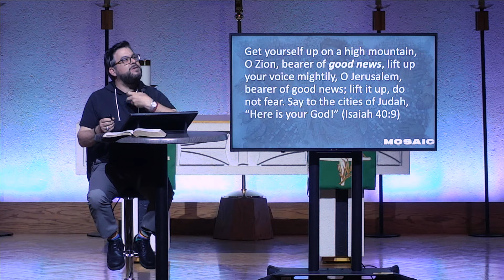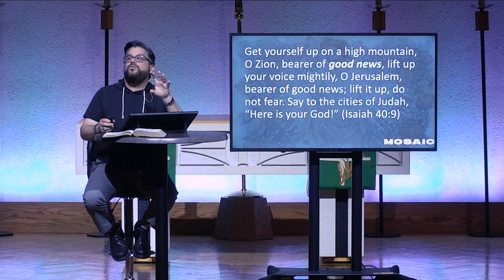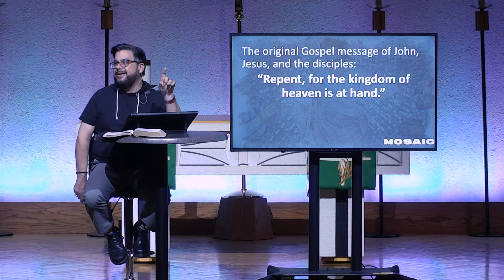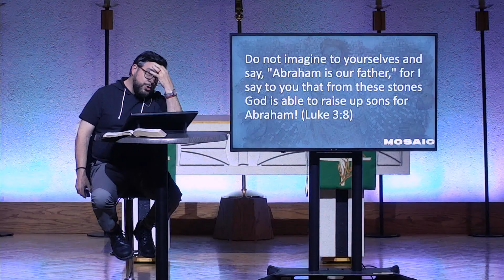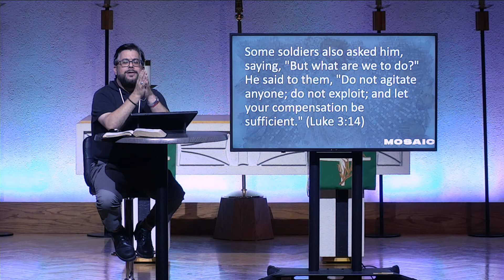Mosaic Teaching 22 - Luke 3:4, 8-16; Matthew 3:1-2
Mosaic is an in-depth teaching discovering Jesus through all four of the Gospel accounts in the Bible. This teaching is led by Rev. Dr. Chad Foster, reaching into the Hebraic roots, Jewish roots, Torah references and messianic fulfillment of Jesus to find truth and life.